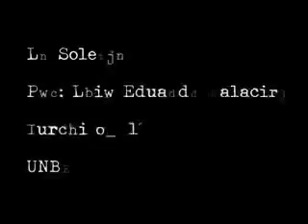La Soleda Por Luis Eduardo Palacios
Este video habla sobre la soledad, que es la Soledad o que es sentirse solo.